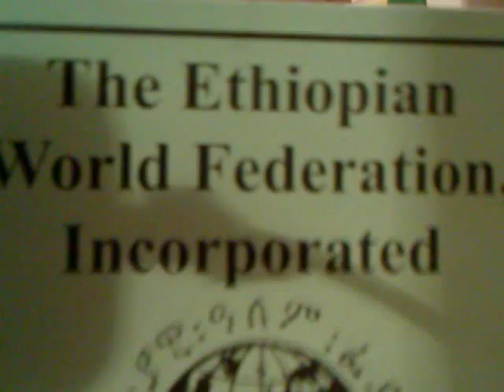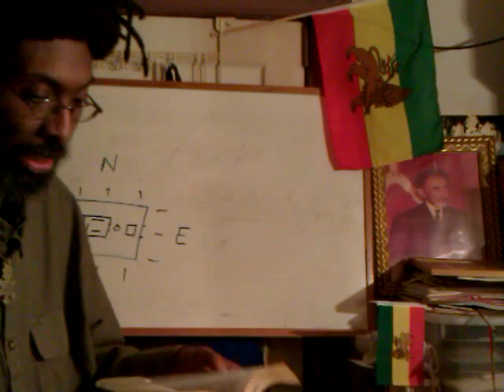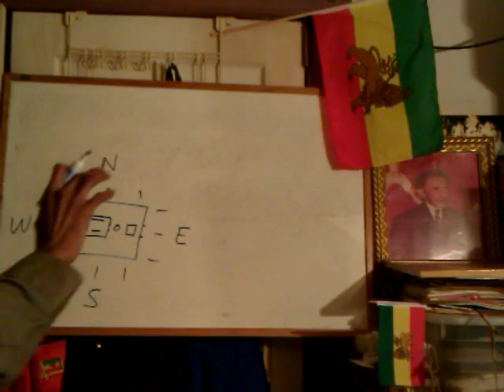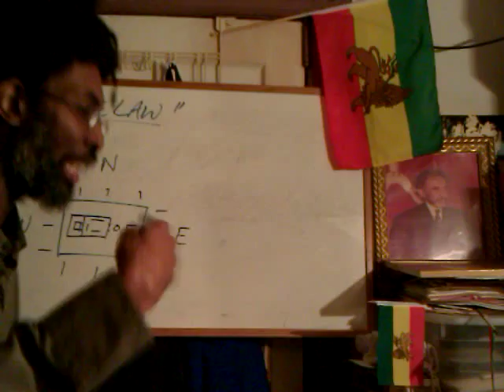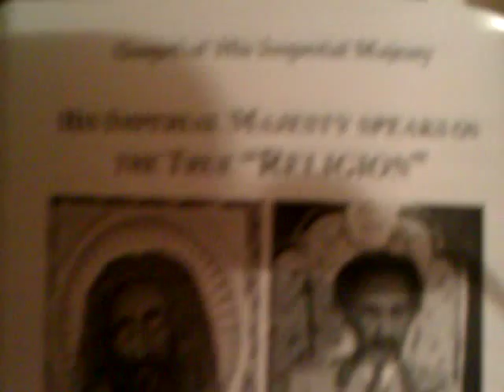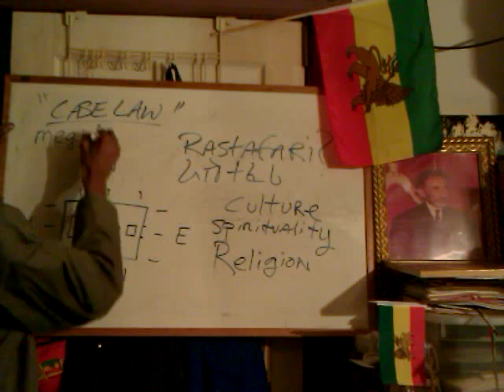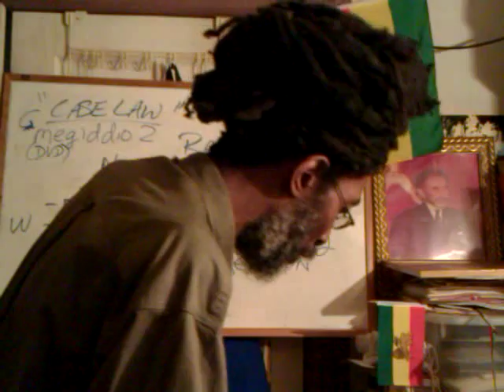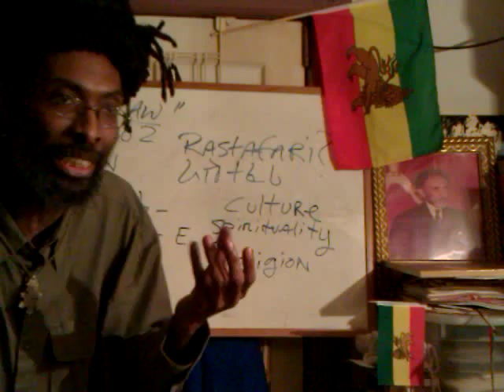Is True RASTAFARI "A Religion" (Legally)? Give Us The Teachings of His Majesty pt1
RETU'A HAYMANOT: Is True RASTAFARI "A Religion" (Legally)? Teachings of His Majesty pt1

Jah "Rastafari Movement (Religion)" Tabernacle Courts "Haile Selassie I" "TRUE (Person)" Spirituality Melchizedek Way of Life Livity Retu'a Haimanot EOTC Orthodox Faith Jesus Christ Yeshua Fetha Nagast Law & Order Holy Bible Amharic Hebrew Torah Name & Nationality Human Rights UNHR Human Rights Divine Revelation Beta Israel "Ethiopianism" "Ethiopianawit" Ethiopic Grammar Orit Geez  "Bible (Religious Text)"